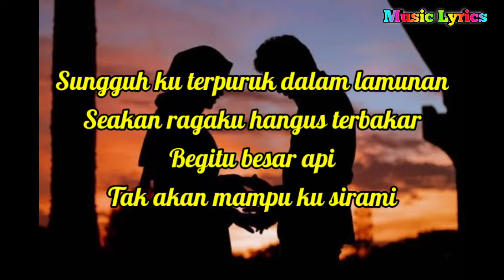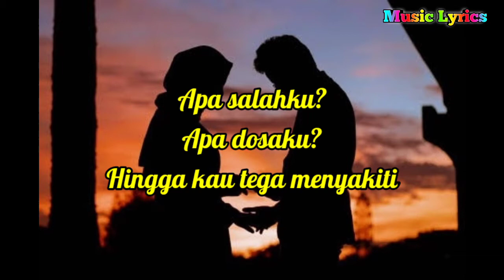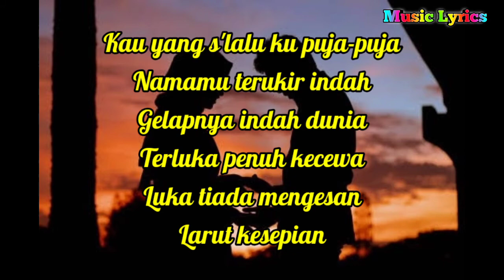Happy Asmara - Ku Puja Puja (Lirik)